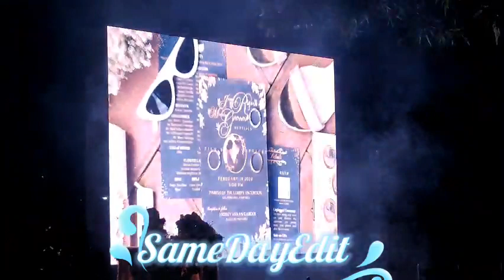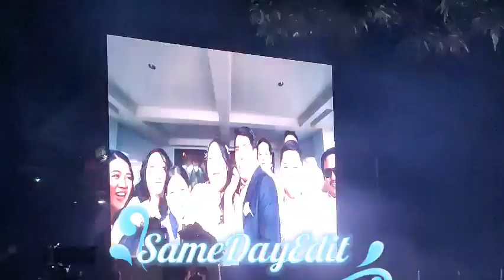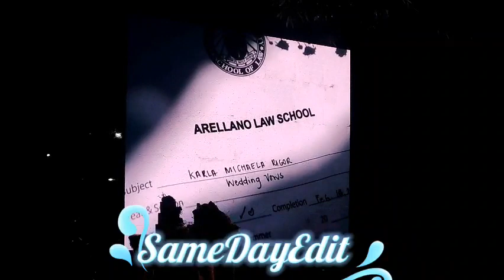Andreannas Garden Wedding Vlog#140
02-16-24
Berne&Karla